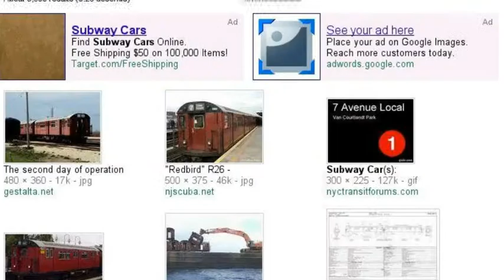IRT REDBIRD COLLECTION #2 [Chapter 281]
REDBIRDS R28 R29 R33ML